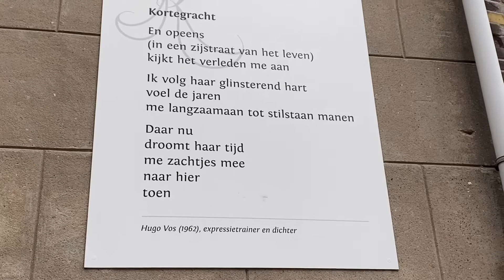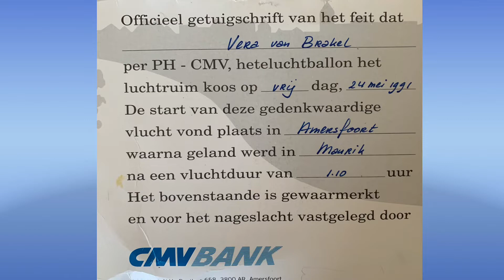105. Ruurlo, bijzonder coulisselandschap, mooi Amersfoort en Uit Contact, mijn boek komt eraan!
We reden door het coulisselandschap in de buurt van Ruurlo en kochten bloemen op de markt in mooi Amersfoort en.. ik kondig de verschijning van mijn boek aan!